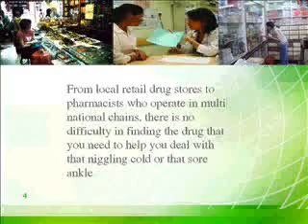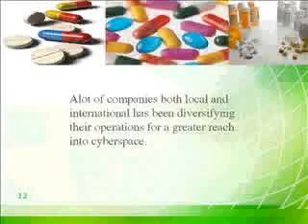Locating Retail Drug Stores in Singapore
Singapore is a beautiful country located in South East Asia. You can find out more about Singapore to find out more about Singapore's medical industry.